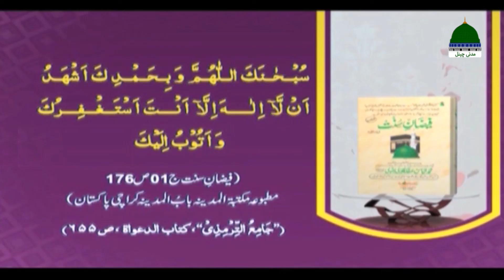Zauq e Ibadat – Khulay Aankh Episode 1525 – Morning with Madani Channel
Dekhiye "Khulay Aankh Sallay Ala Kehte Kehte" (Awakening with saying Salle Aala - کھلے آنکھ صلِ علیٰ کہتے کہتے)

Episode 1525 ↪►► Topic "Zauq e Ibadat - ذوقِ عبادت"